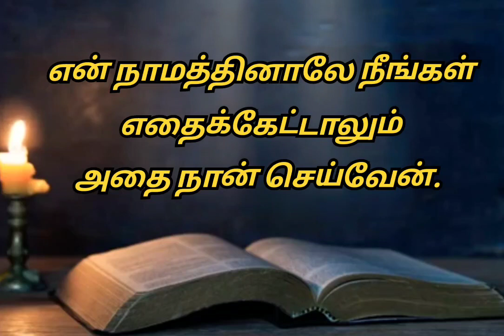இன்றைய வசனம் [15:10:2023]/Today's Bible word/Today's Bible verse in Tamil